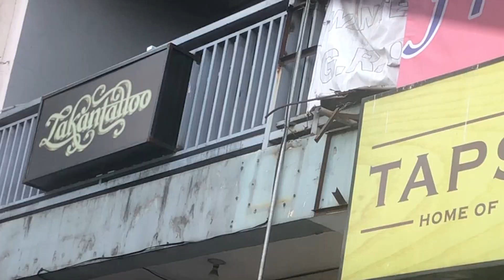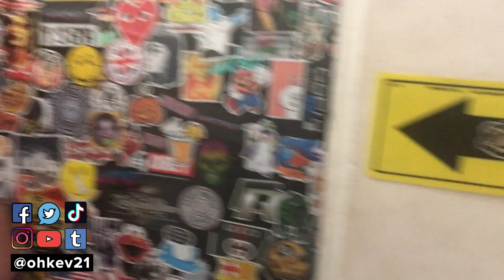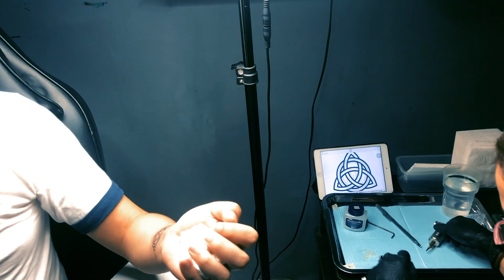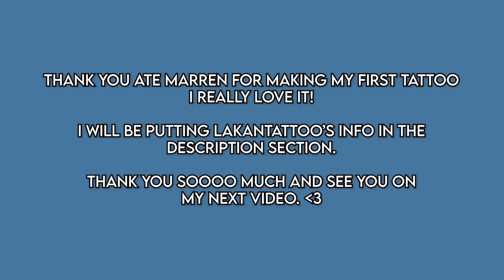MY FIRST TATTOO EXPERIENCE AT LAKAN TATTOO | OHKEV21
Haller everyone! I want to share with you my first tattoo experience that I got last July 2019 at Lakantattoo in Angono, Rizal. I got two tattoos on both of my arms, on the left is the Triquetra symbol which I first saw at the Charmed TV show when I was younger and on the right arm, it is a phrase a that says “forever young”. If you are planning to get your first tattoo just watch this vlog so you can have an idea. Thank you and Enjoy watching!

***Time Stamp***
0:00 Introduction
1:12 Tracing The Design
1:27 Placing the Stencil Paper
1:39 Tattoo Artist : Marren Macalinao
1:48 Forever Young
3:30 Triquetra (Charmed)
6:39 Fresh Tattoos
6:47 Please Subscribe